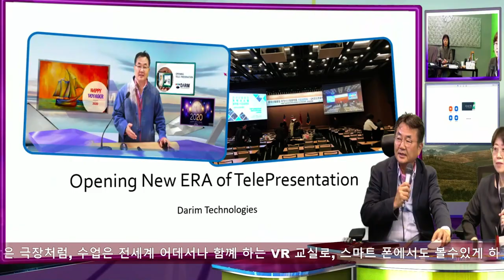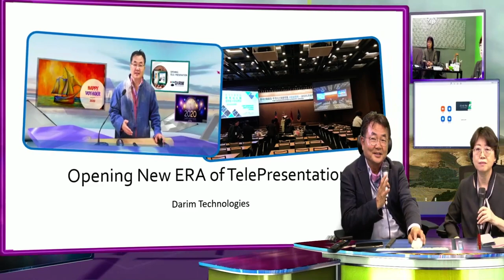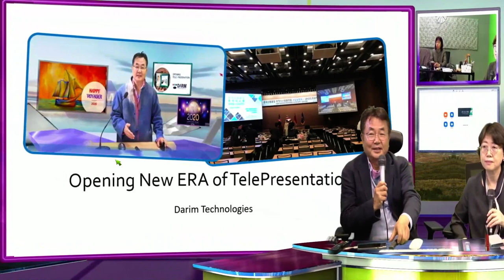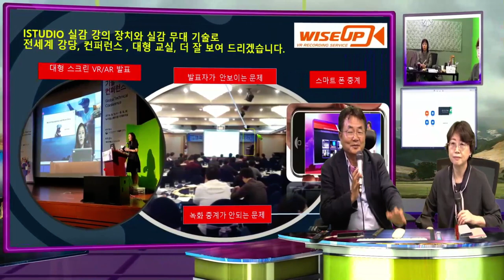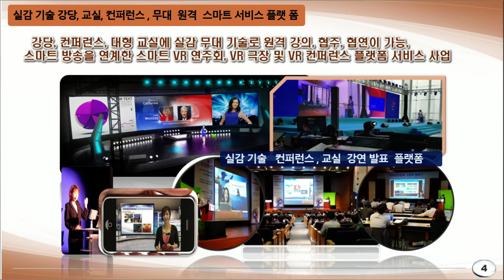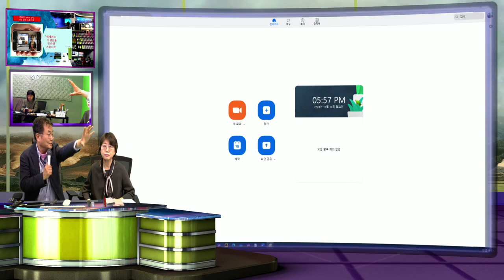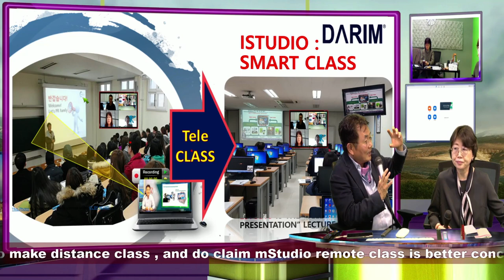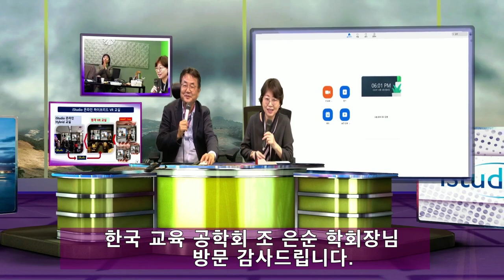한국 교육 공학회 조 회장님 촬영 방문 방송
한국을 대표하는 AECT - 미국 교육 공학 학회  인터네셔날 발표 동영상을 zoom 에 iStudio방식으로 알리시기 위한 방문 방송 - 금년 한국 교육 공학회도 다림 KTX 방송 스튜디오에서 VR 방식으로 zoom으로 진행하는 협의 내용